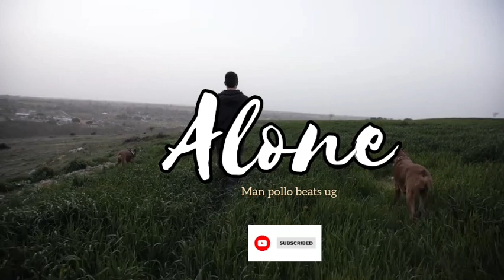"Alone" | Freestyle Rap Beat | Hard Boom Rap Type Beat (Emotional Instrumental) Hip Hop Beat 2023